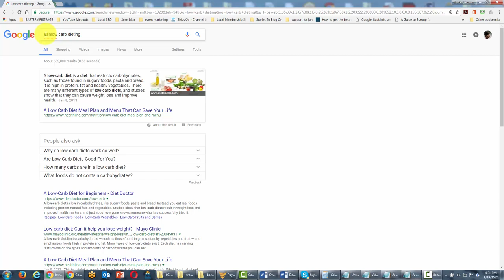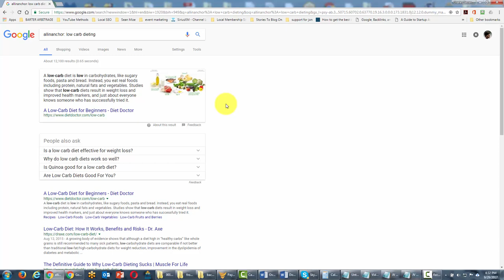All in Anchor